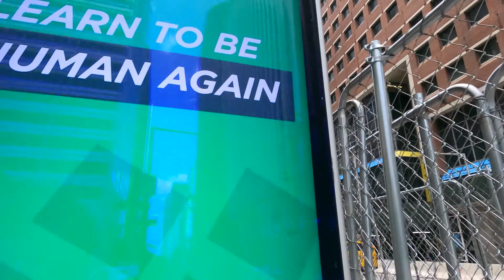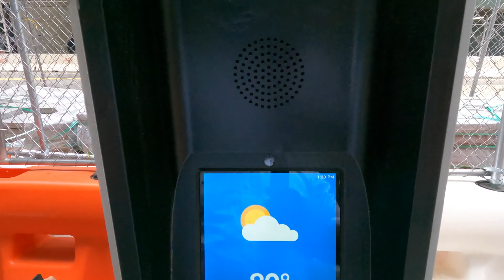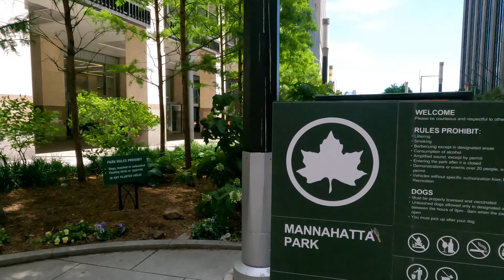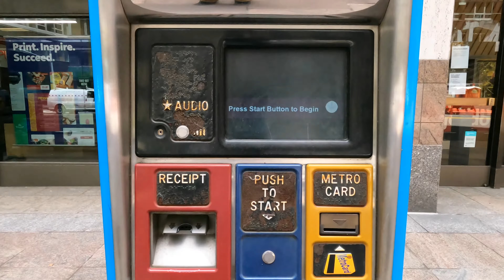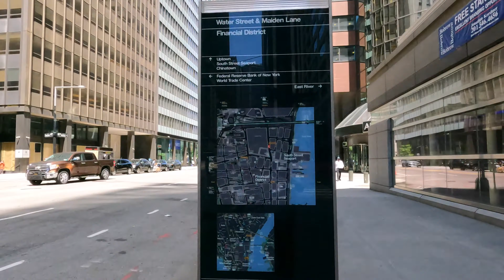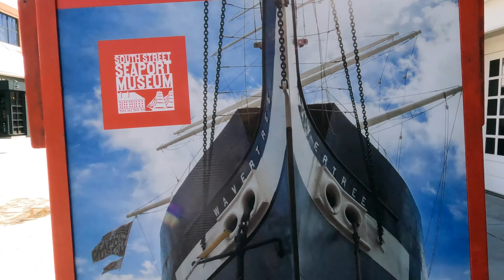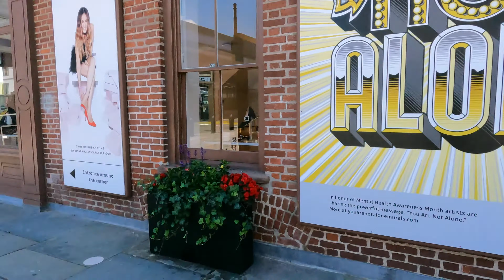Water Street, Manhattan -Explore NYC vlog -2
This vlog is a walk through over one of the old street in Manhattan Island, Water Street located in the Downtown of New York City. You can enjoy viewing the sky scrappers and streets along the video by sitting in any corner of the world. Since its COVID-19 pandemic season, crowed very less on the streets and very few companies started with an average of ~20% occupancy.